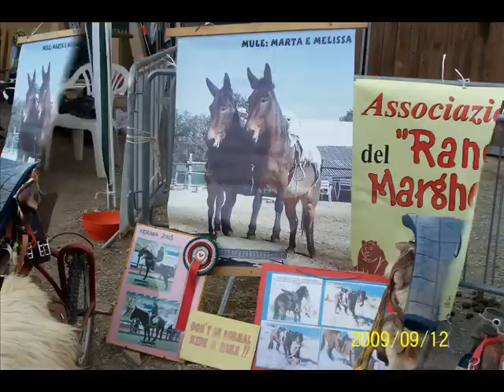Horse Show in Italy (43 Mostra Nazionale - Citta Di Castello)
43, Mostra Nazionale Del Cavallo,  Citta Di Castello,  Settembre 2009
Here are a few random pictures from around the Show.
Many Thanks to all who have made it possible to share and enjoy such a fantasic event,